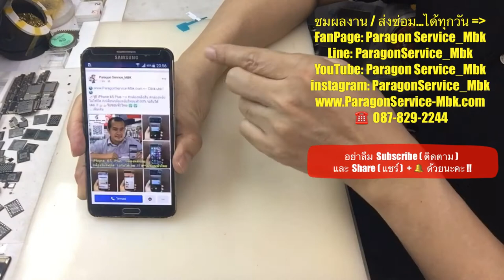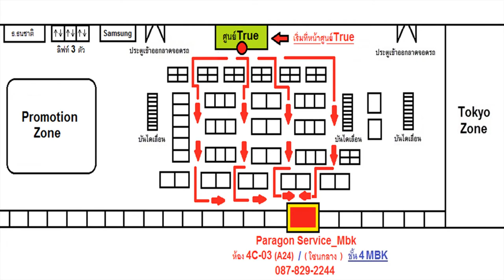ซ่อมซัมซุง Samsung Note 3 เปิดไม่ติด ชาร์จไม่เข้า No Power ( 087-829-2244)